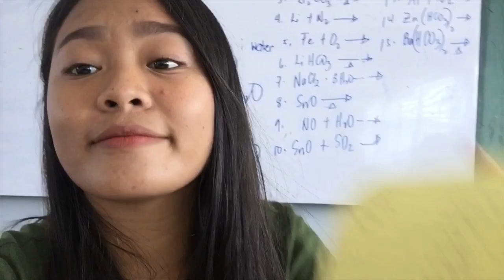CRIMINOLOGY LIFE || First year journey!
Thumbnail Editor: PHONTO

If you still reading this, thank you💘 Don’t forget so Smile☺️
Nais niyo bang matunghayan ang aking karanasan bilang isang Criminology student?